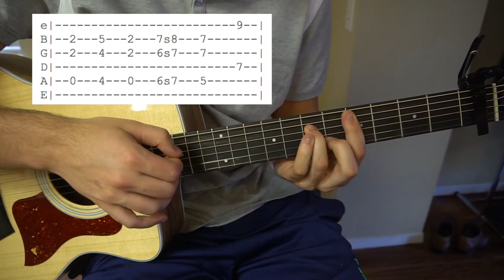Lifeboats // Jorja Smith // Easy Guitar Lesson (W/Tabs!)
This is a guitar lesson for Jorja Smith's song "Lifeboats". The song is in standard tuning, there's a capo on the 1st fret. The chords used are:

A.   C#m7.  Em7.  D.  Fdim7.. and a couple others.